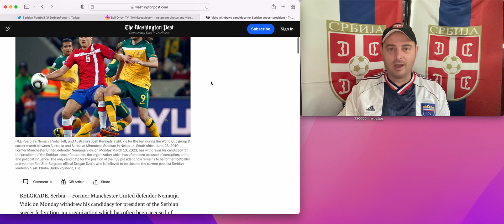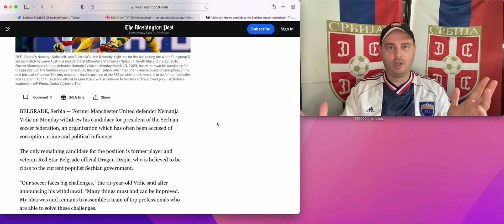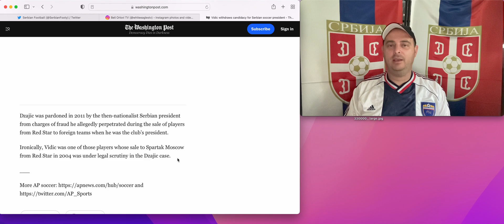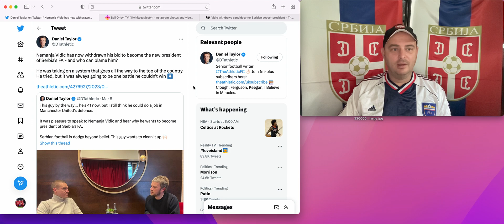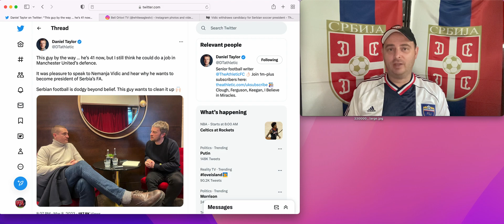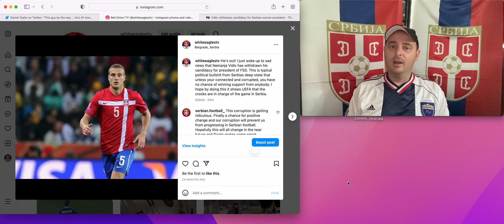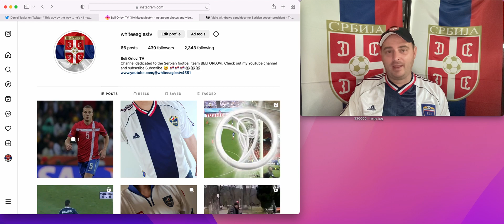Nemanja Vidic withdraws from the race for FSS President! Scandal rocks Serbian Football again!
Hello fam and welcome to White eagles TV.

In this video, I discuss the great shame that is the state of Serbian football with Nemanja Vidic withdrawing from the election of FSS Presidency. Another scandal for Serbian football.